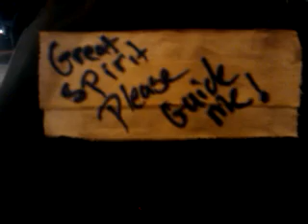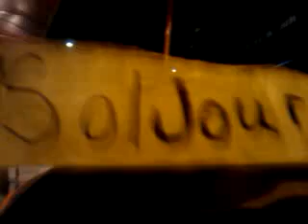Mobile record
Recorded with my Android Mobile Phone. with the Ustream Mobile App